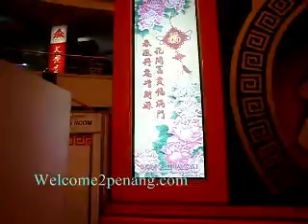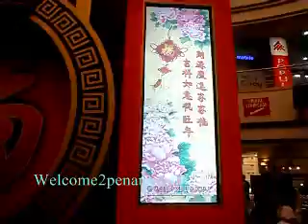CNY Event 2010 at Megamall (Part 1).wmv